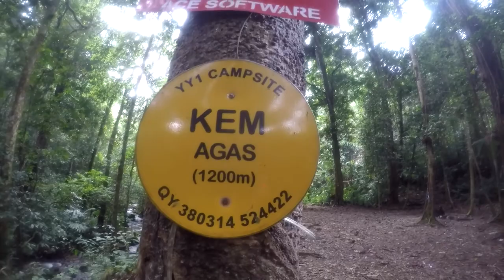Hiking Gunung Yong Yap, Gua Musang, Perak | KaosHikers